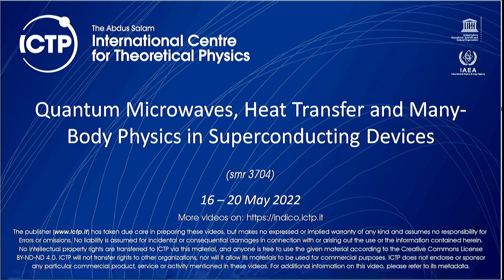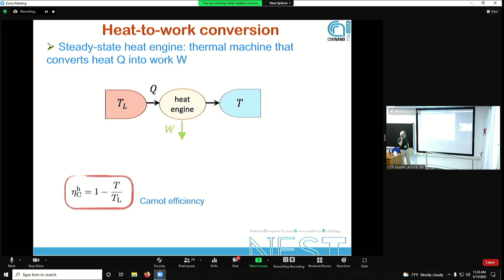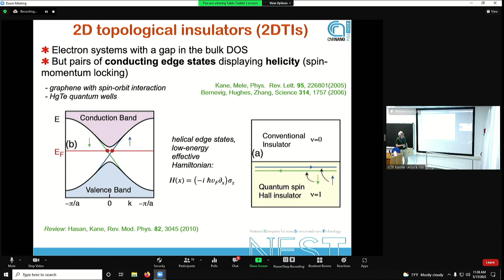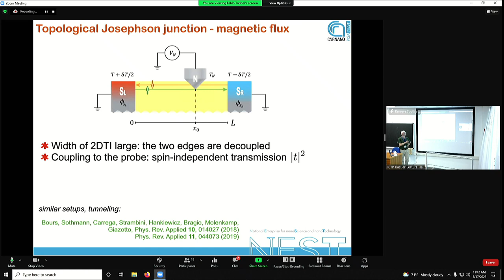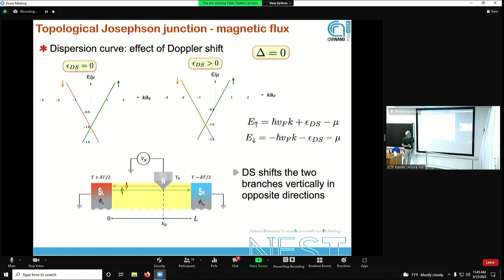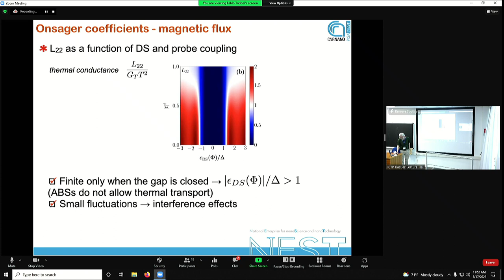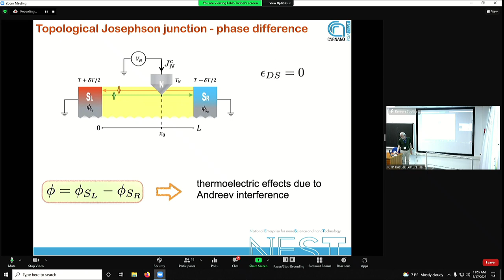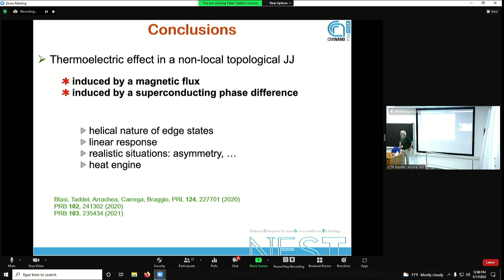Nonlocal thermoelectricity in hybrid topological Josephson junctions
Speaker: Fabio TADDEI (NEST NANO-CNR & Scuola Normale Superiore)

 2022_05_17-11_15-smr3704.mp4